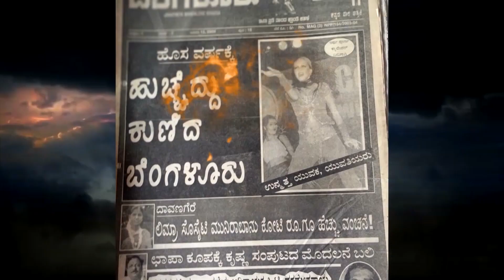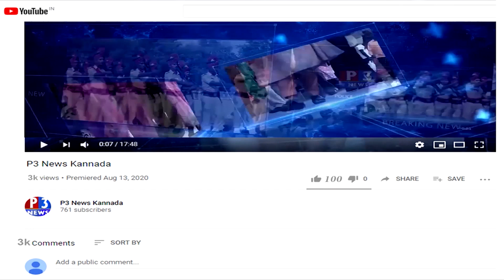ಮನೆಯ ಸದಸ್ಯನಂತೆ ಅಂತಿಮ ಕ್ರಿಯೆ ನಡೆಸಿದ ಗ್ರಾಮಸ್ಥರು ...